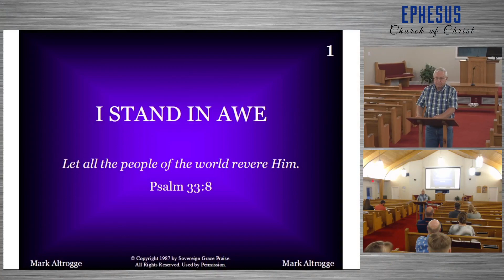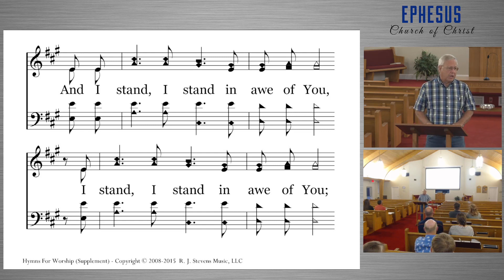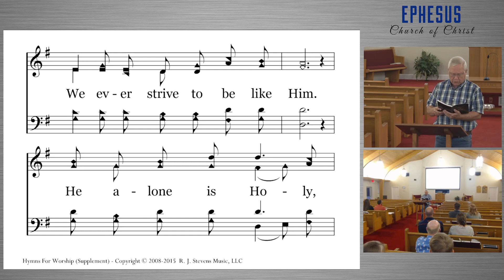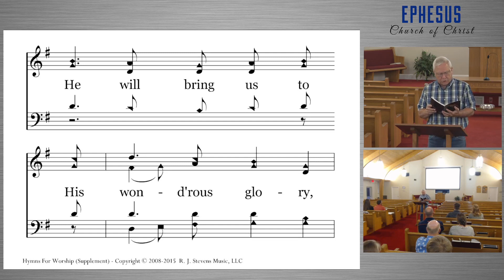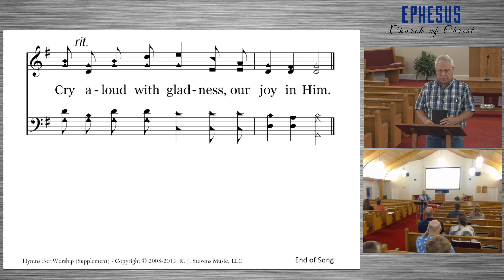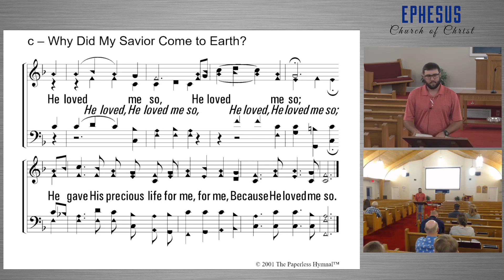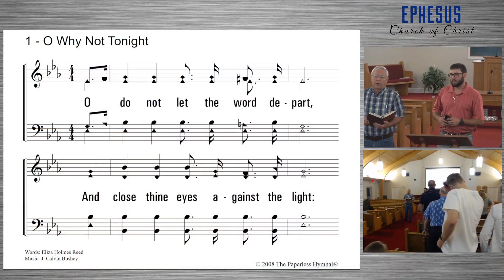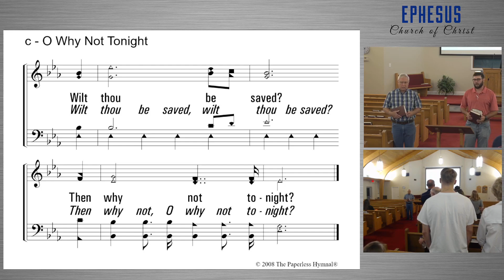Joshua through the United Kingdom Class #180